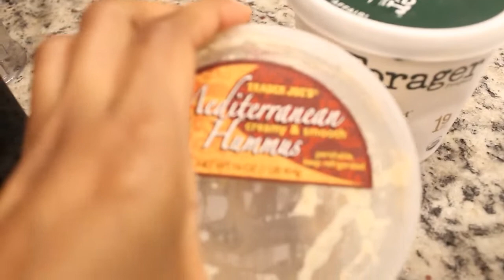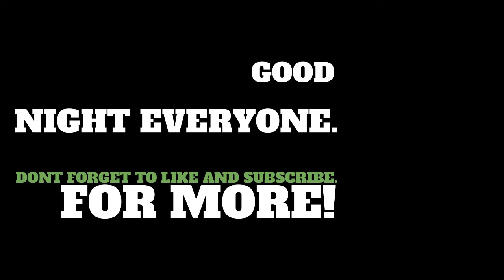Spicy Dill Chickpea Salad+ What I Ate On A Rainy Day!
Spicy Dill Chickpea Salad Recipe Here:
Ingredients:
1 can of chickpeas (no salt added if you can find if not just rinse them)
3 tbsp of hummus more or less depending on what consistency you like
1 tbsp of spicy mustard
1 tsp of apple cider vinegar
1 tsp of agave,honey or maple syrup (or any natural sugar)
1/3 cup of chopped yellow pepper
1/3 cup of chopped green onions
seasonings
dill
cayenne pepper
black pepper
paprika

(I also added curry powder and paprika and I used tapicoa starch)

My diet: I focus on eating and cooking Whole Healthy Foods rather than a particular diet. Please join me in in the kitchen on a journey to real,all natural  foods!